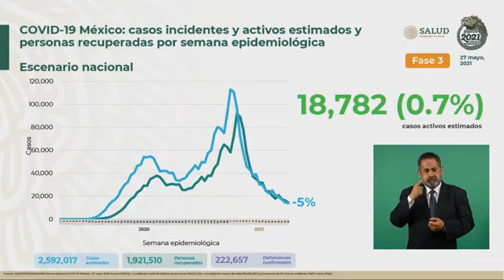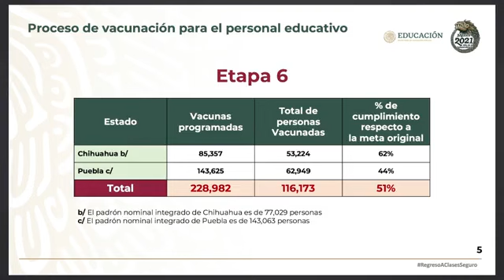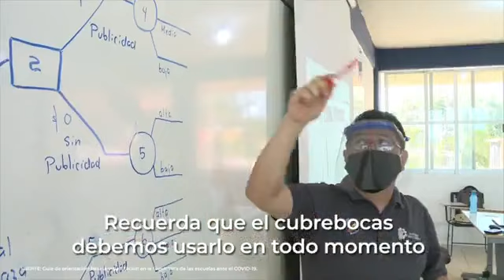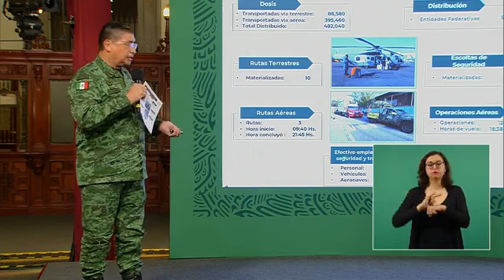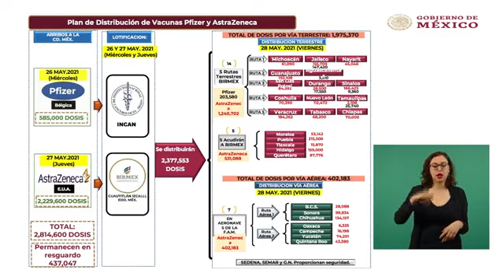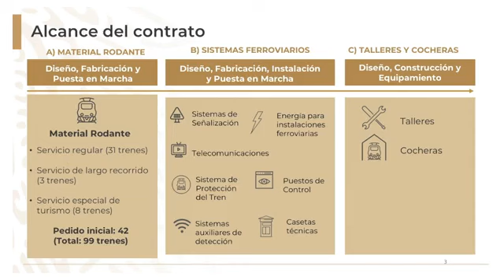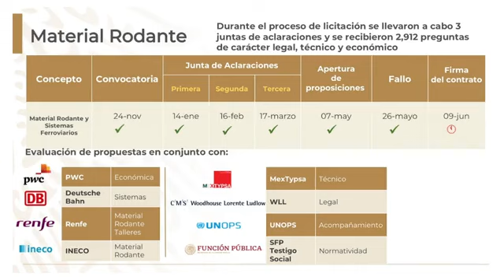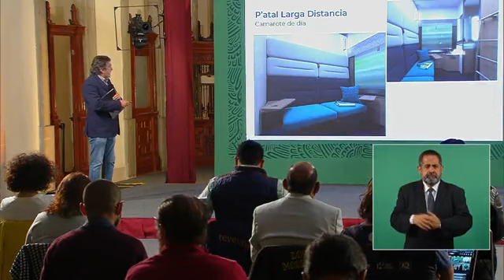Andrés Manuel López Obrador Conferencia Palacio Nacional Viernes 28 de mayo 2021 🌐🌐🌐